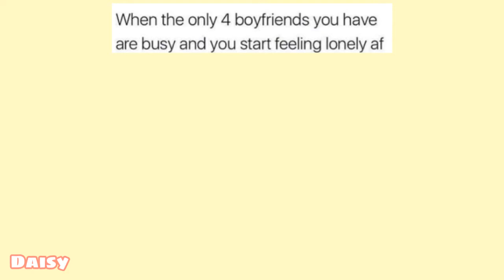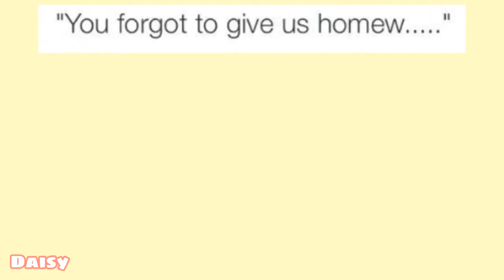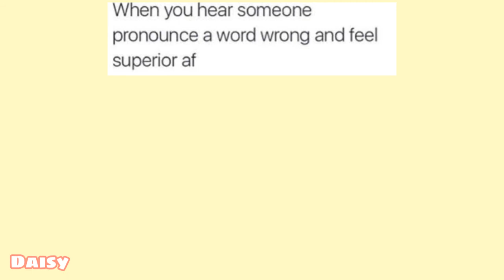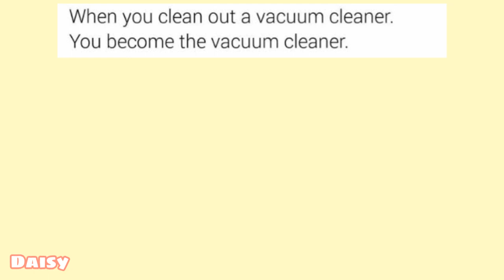HILARIOUS MEMES THAT WILL MAKE YOUR DAY || Part 1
Crdts. to all the Memes that was shown in this video.